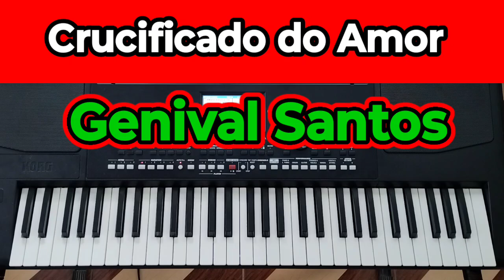VÍDEO AULA-Crucificado do Amor(genival SANTOS)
Vídeo aula Crucificado do Amor Genival Santos no teclado tutorial da música completo em detalhes passo a passo